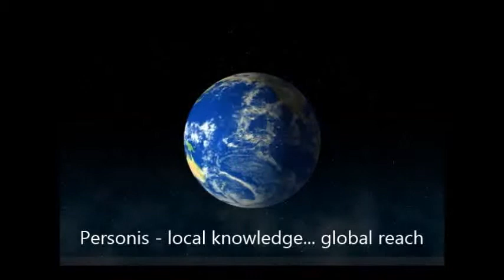Personis - local knowledge... global reach